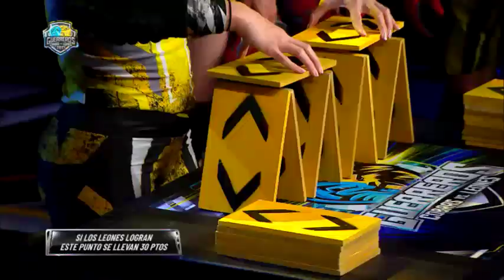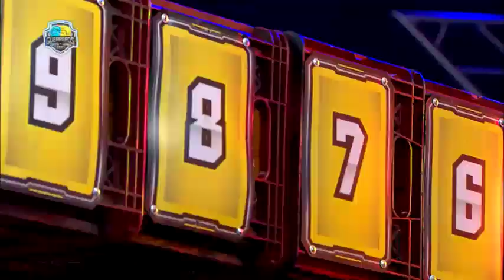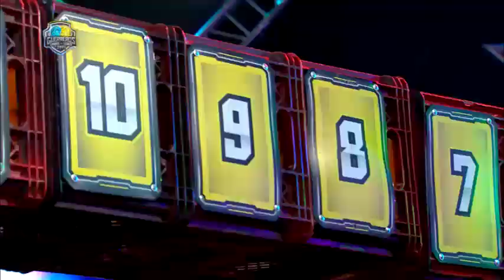Guerreros Cobras Vs Leones 2021 - Capítulo 2 de junio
Encuentra aquí el capítulo del especial Guerreros Cobras vs. Leones 2021 emitido el miércoles 2 de junio de 2021 por Canal 1: